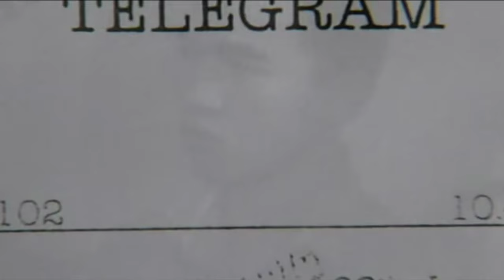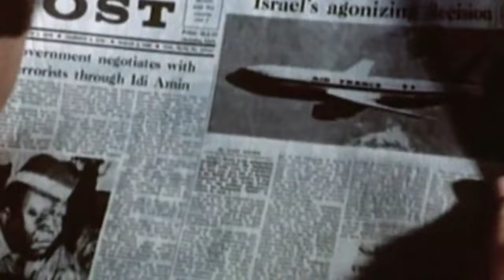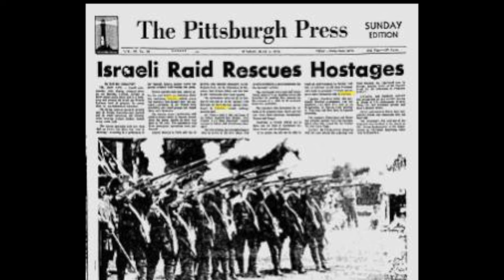Miracle at Entebbe - 40th Anniversary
This short video was especially produced by Sydenham Shul, Johannesburg South Africa, for the occasion of the 40th Anniversary of the miraculous Rescue at Entebbe.

CREDITS:
Producer: David Fleminger
Narrator: Anthony Fridjhon
Sound: Jonathan Birin Studios
Executive Producer: Rabbi Yossy Goldman